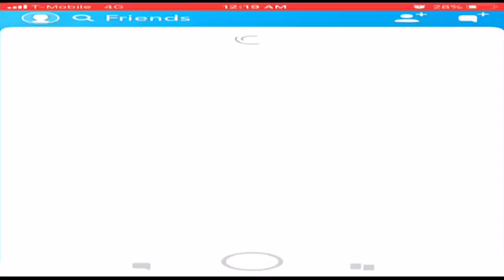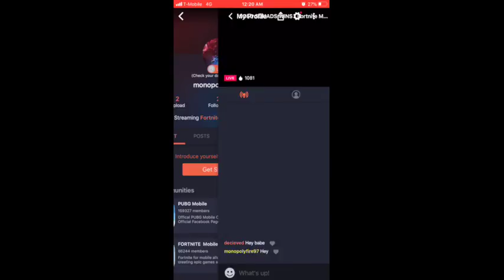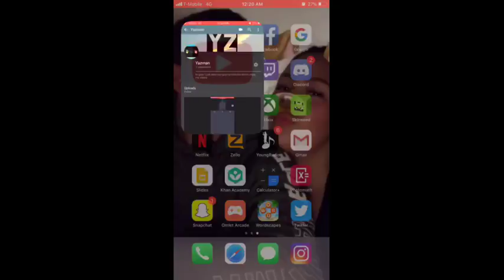SOLO SQUADS WINS | Fortnite Mobile